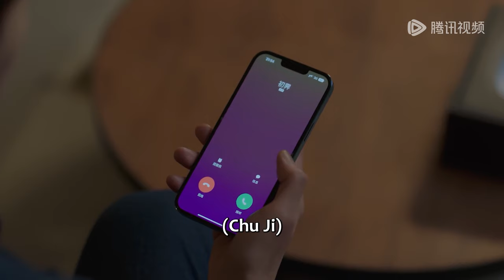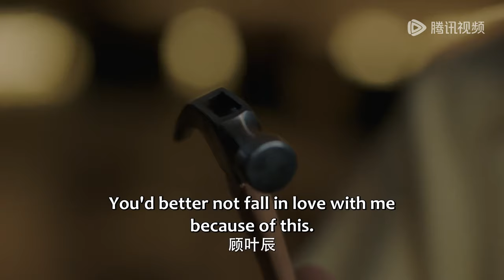Clip | He won't allow her to like someone else! | [Please Fall In Love 我才不要恋爱呢]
【Synopsis】Lei Tong, who has passed away suddenly from overworking in her previous life, has traveled through the handsome CEO essay written by herself! After living a new life, she firmly decided to only become a wealthy woman, but love and career come knocking at her door - a crazy two-faced CEO, a cute but sharp-tongued teacher, a gentle knight with a bamboo stick used as a horse, and a funny happy-go-lucky puppy, all fell in love with "me"?!
【Starring】Chen Xinwei, Jin Ze, Hu Chunyang, Zhu Yunlong, Chen Xinhao